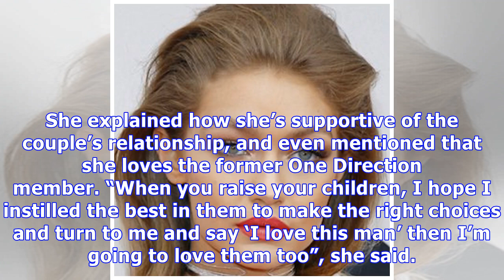Gigi Hadid & Zayn Getting Engaged Soon? Mom Yolanda Gushes He’s Already ‘Like A Son To Me’